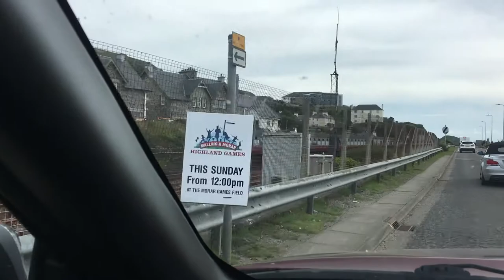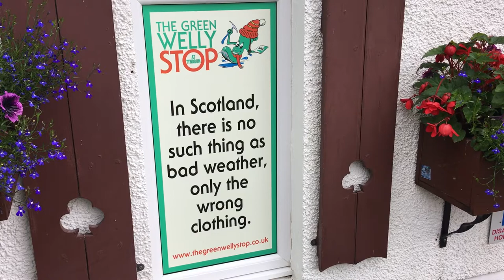NC500 Episode 8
From Glen Brittle Campsite to Resipole and then out of the highlands.